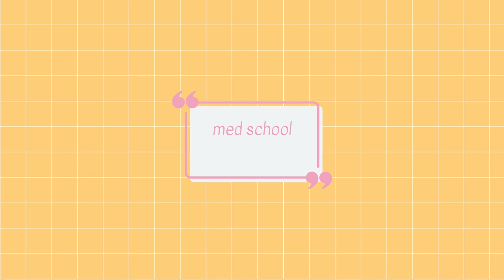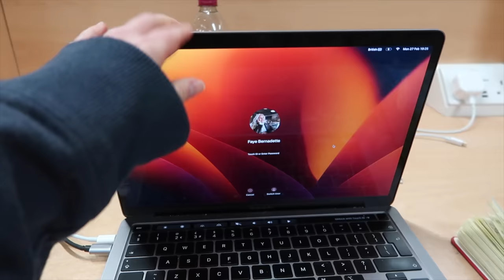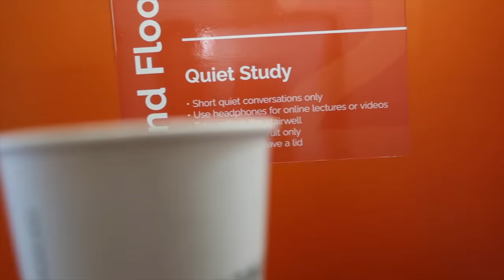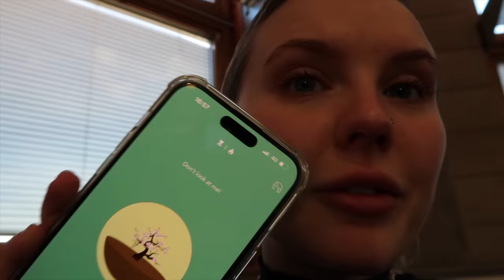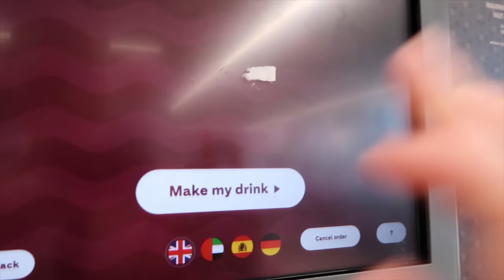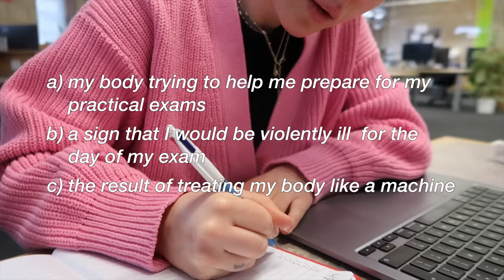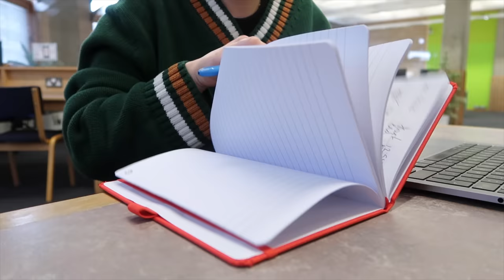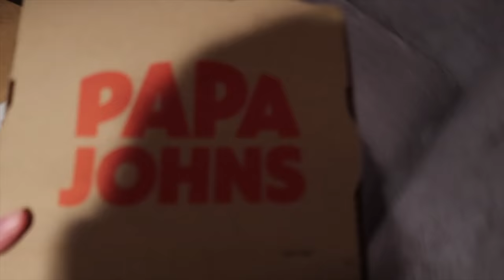the stakes have never been this high..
Medical School Finals Exam Vlog | Intense Study Vlog

My name is Faye and I’m in my final year of med school in the UK

MY EQUIPMENT
Ring light
External hard drive
Sunrise alarm clock

UPLOAD TIMES
Sunday 6pm